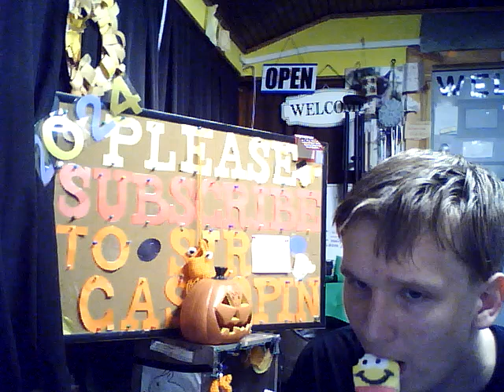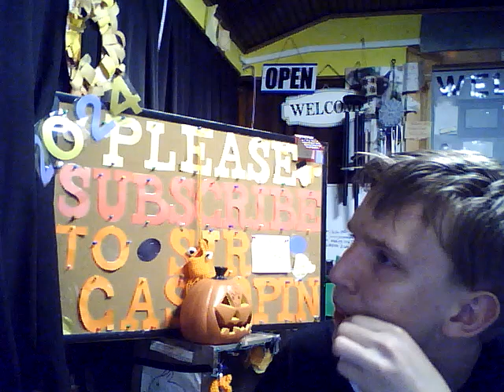EATING A ALMOST PEFECT SPONGEBOB POPCICLE!